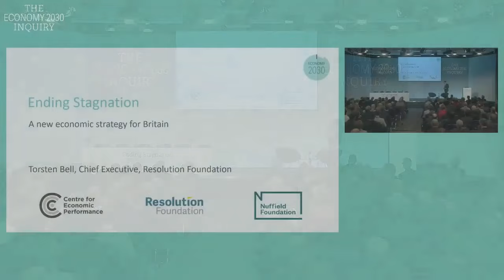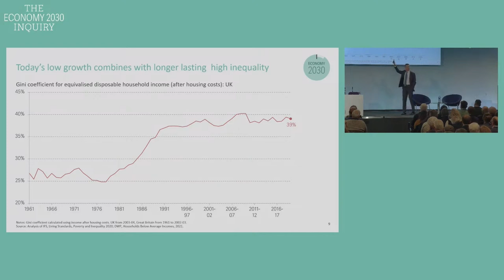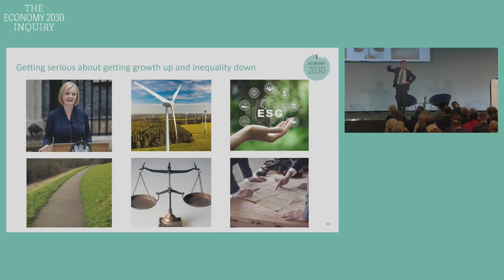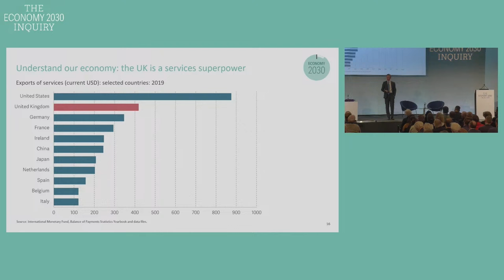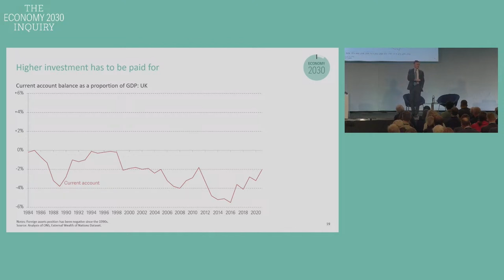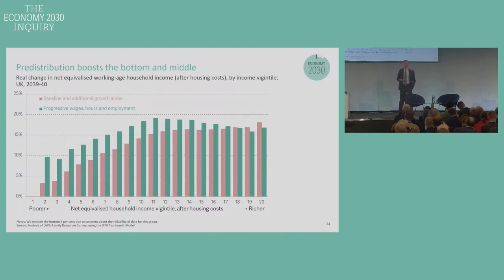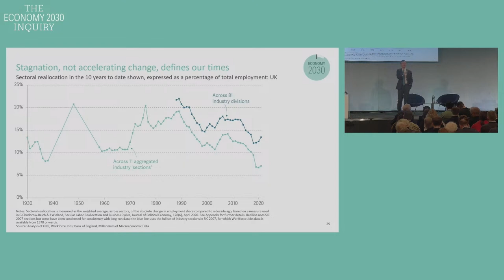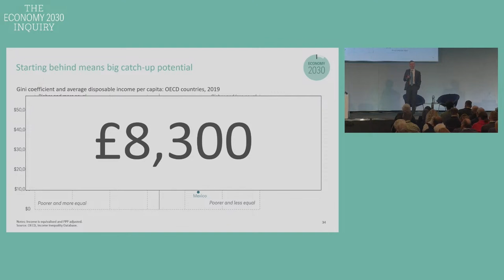Ending Stagnation: The case for ending stagnation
Presentation by Resolution Foundation Chief Executive, Torsten Bell, at the final report conference for The Economy 2030 Inquiry.

The UK has great strengths, but is a decade and a half into a period of stagnation. The combination of slow growth and high inequality is proving toxic for low- and middle-income Britain. The result is a country falling behind its peers, where taxes, rather than wages, are rising, and living standards were under strain long before the cost of living crisis struck. The task facing the UK is to embark on a new path.

A new economic strategy for Britain must leverage rather than downplay its strengths, confront rather than ignore its weaknesses, face-up to rather than wish-away trade-offs, and align rather than silo agendas stretching from industrial policy to tax reform and the net zero transition.

Over the past three years, the Resolution Foundation has been collaborating with the Centre for Economic Performance at the LSE on The Economy 2030 Inquiry, funded by the Nuffield Foundation, to investigate, understand and confront these economic challenges. The project culminated in a major new book and conference – Ending Stagnation – where we set out and discussed Britain’s path to a fairer and more prosperous future.